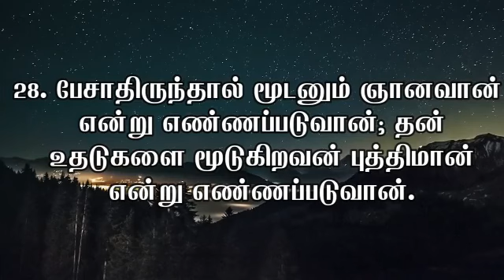நீதிமொழிகள் அதிகாரம் 17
God bless you all, I hope you will be blessed by this reading of Proverb 17
Read by : Agnes Emima